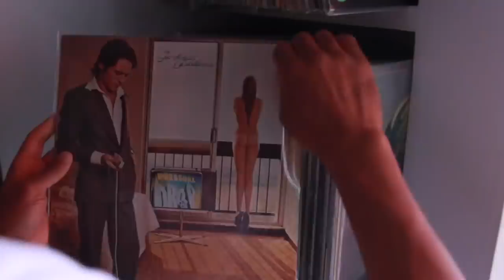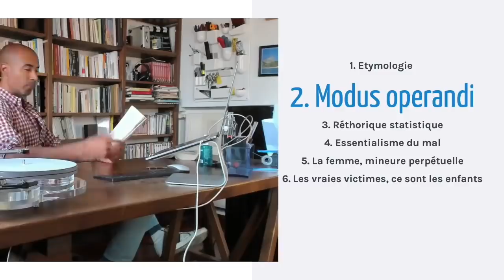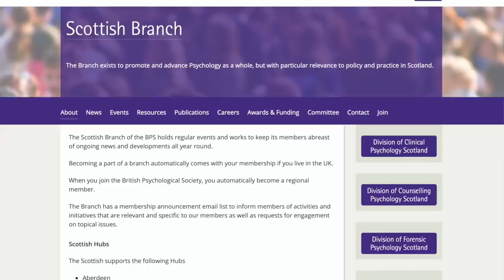Les femmes sont PLUS violentes en couple que les hommes | Stéphane Edouard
Les femmes contrôlent leur partenaire et le menacent (y compris physiquement) beaucoup plus qu'elles ne sont contrôlées et menacées. Sources :
Tu aimes mon contenu gratuit ?